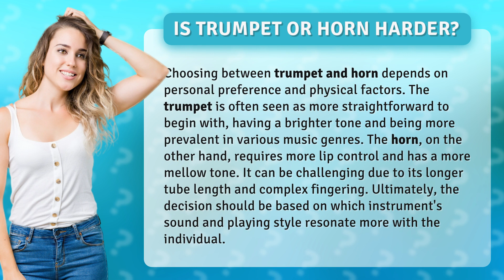Is trumpet or horn harder?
Trumpet vs. Horn: Which is Harder? • Trumpet vs. Horn • Discover the differences between the trumpet and horn and find out which instrument is more challenging to play. Learn about the unique characteristics of each instrument and how personal preference and physical factors come into play when making a decision.